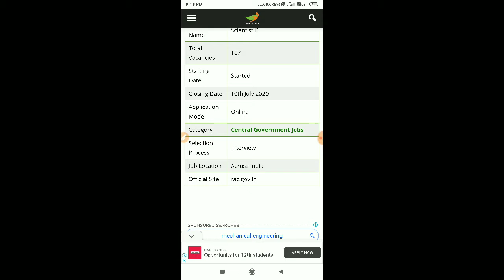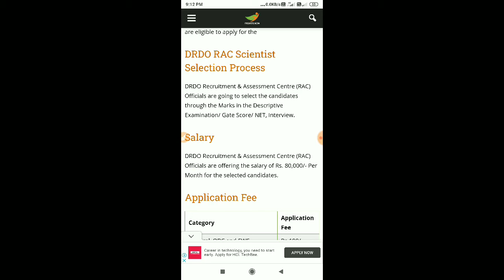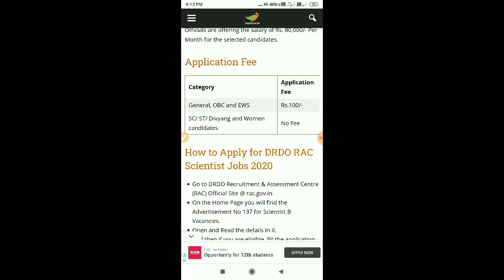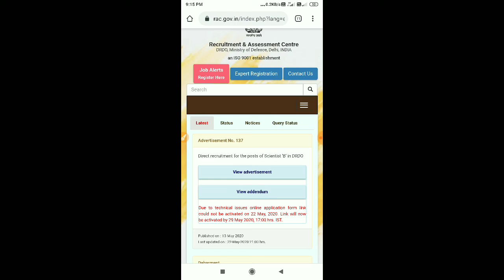DRDO RAC Scientist Jobs 2020 – 167 Posts, Date, Eligibility, Apply Online ##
Latest DRDO RAC Scientist Jobs 2020 Notification is released. And it states that there are 167 Scientist B Vacancies available in DRDO. Interested Job Seekers across India, looking for the Central Government Jobs, can make use of this chance by applying before the Closing Date. According to the information given in the Official DRDO RAC Scientist Notification 2020, 10th July 2020 is the Closing Date.
DRDORACScientistJobs2020–167Posts,Date,Eligibility,Apply Online